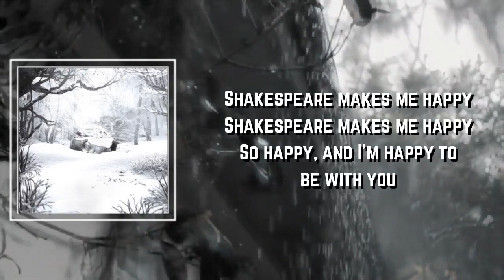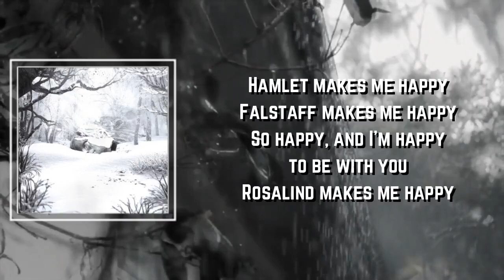Opening Night Lyrics - Weezer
Opening Night by Weezer
Album: SZNZ Winter

Opening Night Lyrics:

One night out under the stars
With Romeo and Juliet
Have you seen this one yet?

[Pre-Chorus]
Shakespeare makes me happy
So happy, and I'm happy to be with you
[Chorus]
We may be
Garden variety
But we can step inside
Of his immortal mind
We get a wider view
Some universal truth
And when we step inside
That's when we realize

[Verse 2]
We lay down in the grass
For Henry the IV part 1
And it feels so lovely to laugh
And it feels so lovely to cry
Like a personal battle won

[Pre-Chorus]
Hamlet makes me happy
Falstaff makes me happy
Rosalind makes me happy
Beatrice makes me happy
[Chorus]
We may be
Quite ordinary
We gain some empathy
Some perspicacity
It happens every time
He makes me want to write

On opening night